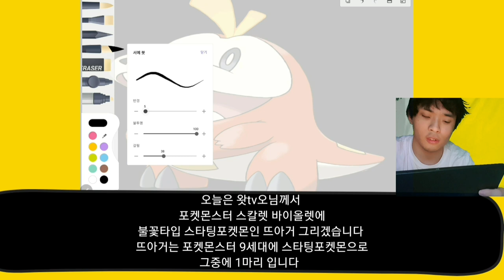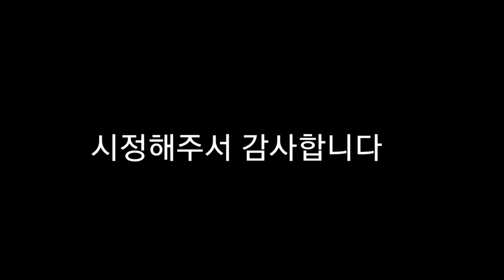뇌병변유튜버가 포켓몬스터 9세대에 불꽃 타입 스타팅포켓몬 그림도전